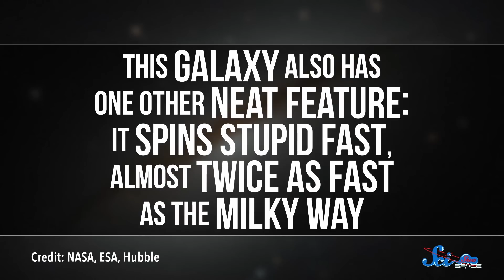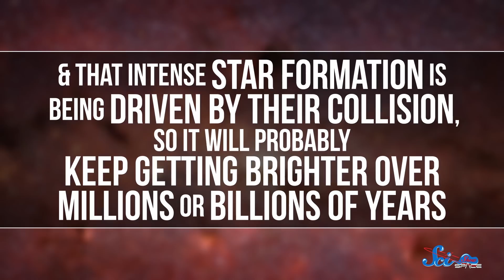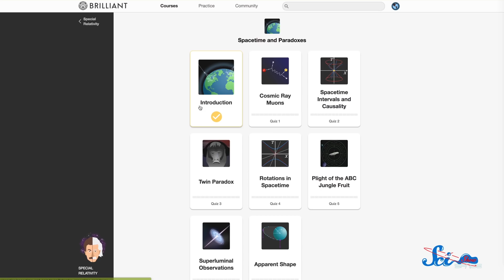3 of the Universe's Most Extreme Galaxies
With so many galaxies in the universe, some are bound to astound us. Here are three of the most extreme galaxies scientists have discovered so far.

rokoko, Alex Hackman, Andrew Finley Brenan, Lazarus G, Sam Lutfi, D.A. Noe, الخليفي سلطان, Piya Shedden, KatieMarie Magnone, Scott Satovsky Jr, Charles Southerland, Patrick D. Ashmore, charles george, Kevin Bealer, Chris Peters